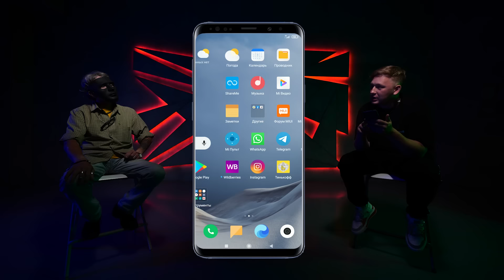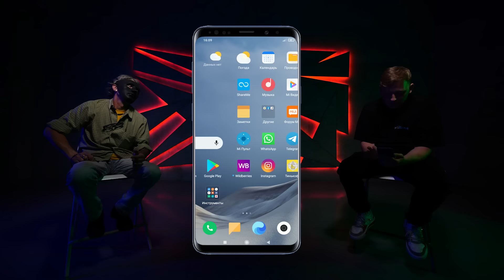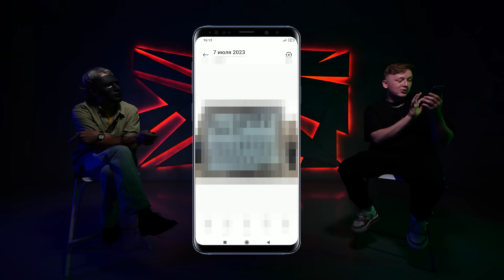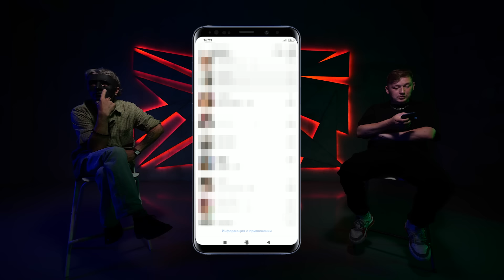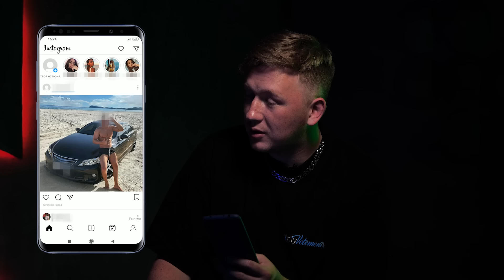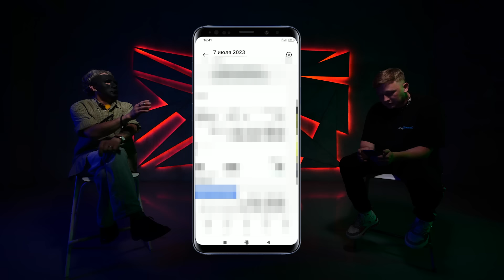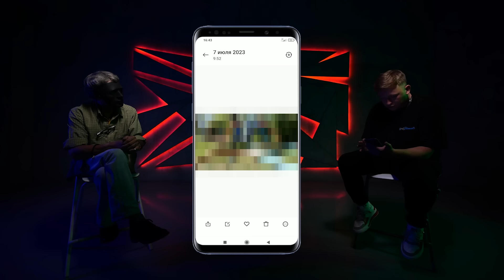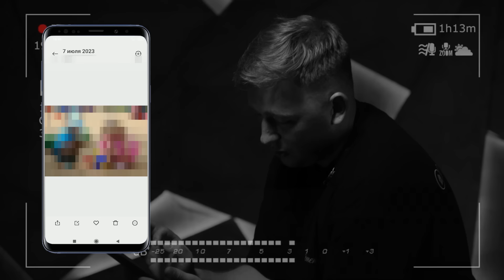Что в Телефоне у СЕРИЙНОГО УБИЙЦЫ?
Всем привет! Сегодня новое видео на канале Герасев! Сегодня я узнаю ЧТО В ТЕЛЕФОНЕ у серийного УБИЙЦЫ! Это популярный формат, который вы могли видеть у популярного блогера что в телефоне а4 или что в телефоне герасева! Но тут мы заглянем в телефоне, человека который совершал страшные вещи! Мы узнаем, как много денег у него в банке, как он совершил свое преступление и главное, чем он занимается сейчас!